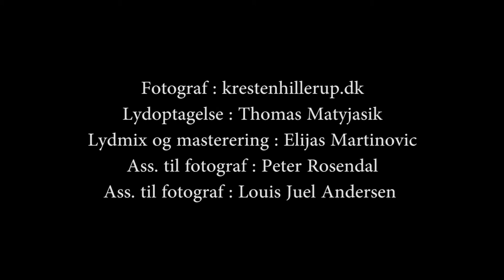Nulle & Verdensorkestret : Pata Pata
Nulle & Verdensorkestret
Copenhagen Jazz festival Vandkunsten 2016.
Jerry Ragavoy & iriam Makeba : Pata Pata

Elith "Nulle" Nykjær : Klarinet
Ole "Fessor"Lindgreen : Trombone/Basun
Mads Hyhne : Trombone/Basun
Marko Martinovic : Piano/klaver
Daniel Franck : Bass
Bjørn Otto Hansen : Trommer/drums
Louise Albeck : Vocal/Sang & Percussion

Fotograf : krestenhillerup.dk
Lydoptagelse : Thomas Matyjasik
Lydmix og masterering : Elijas Martinovic
Ass. til fotograf : Peter Rosendal
Ass. til fotograf : Louis Juel Andersen